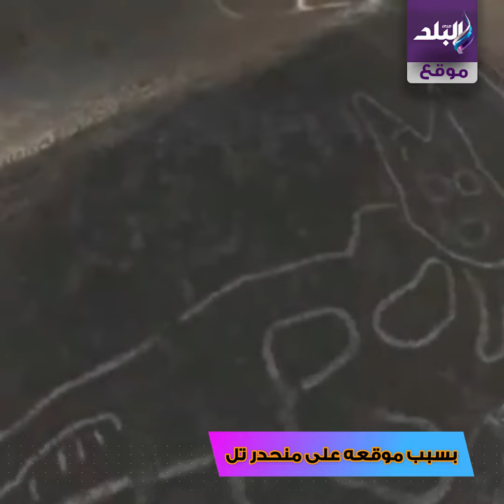قط صحراء بيرو العملاق أحدث اكتشاف أثري